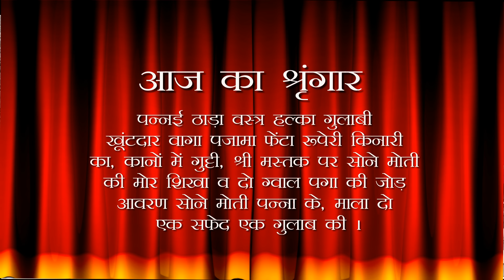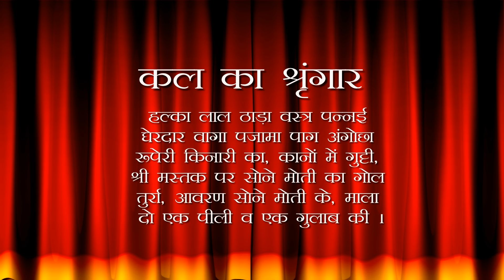Aaj Ka Darshan Falgun Shukla Panchami 14 March 2024 - Shrinathji ke Darshan.